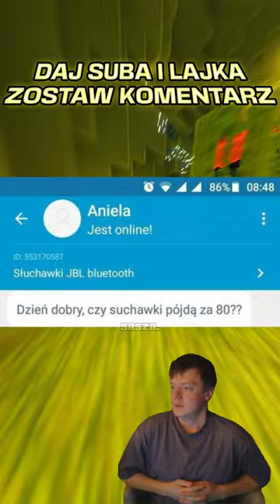Dzień dobry, czy słuchawki pójdą za 80??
Ten film wideo służy wyłącznie do celów rozrywkowych i nie ma na celu obrażania niczyich uczuć.
Ten film wideo jest poprawioną wersją oryginału i jest objęty „dozwolonym użytkowaniem”
Społeczności YouTube:
NIE NARUSZA PRAW AUTORSKICH!
Ponieważ jest to poprawiona oryginalna treść!

Dzięki za oglądanie, nie zapomnij łapki w górę.